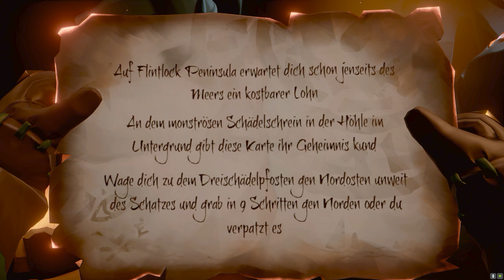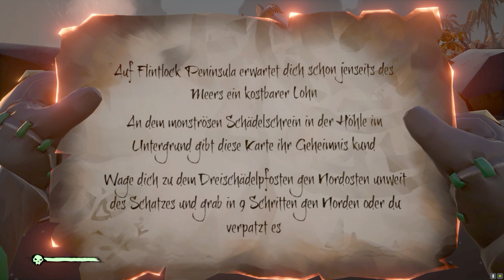Monströsen Schädelschrein und Dreischädelpfosten Sea of Thieves Flintlock Peninsula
Lösung eines Rätsel auf Flintlock Peninsula

An dem monströsen Schädelschrein in der Höhle im Untergrund gibt diese Karte ihr Geheimnis kund.

Wage dich zu dem Dreischädelpfosten gen Nordosten unweit des Schatzes und grab in 9 Schritten gen Norden oder du verpatzt es.
0:00 Begrüssung
0:37 Erklärung
0:53 Auf der Suche
1:44 Dreischädelpfosten
2:05 Truhe ausgraben
2:55 Verabschiedung

❤️ Dir gefällt was du siehst? Dann unterstütze mich gerne mit einem Like und lasse gerne ein Abo da, somit verpasst du nichts mehr! ❤️
Sea of Thieves ist ein Piraten Action-Adventure-Videospiel, das von Rare entwickelt wurde und von den Microsoft Studios veröffentlicht wurde. Es ist am 20. März 2018 für Microsoft Windows 10 und Xbox One erscheinen.
Aufgenommen habe ich das Let's Play mit GeForce Experience auf Windows 10. Und meine Stimme habe ich mit einem Razer Headset MANO O' WAR 7.1 aufgenommen.